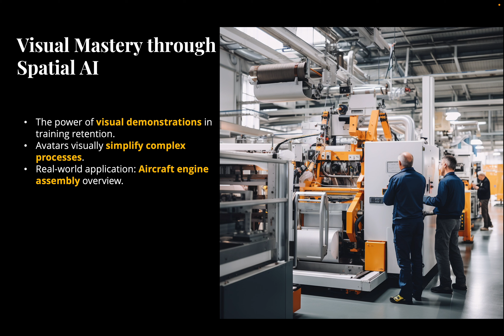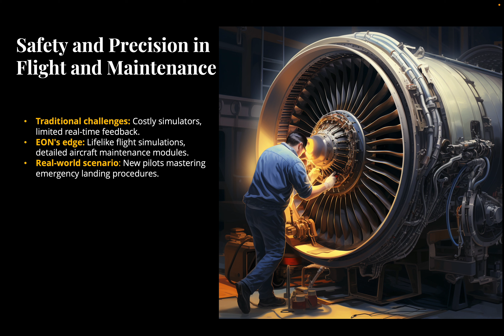EON Training Assistant: Setting new benchmarks in immersive and intuitive Training.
SEE: An avatar-guided visual and auditory tour showing of each step of the tasks.
DO: Hands-on practice with real-time avatar feedback.
EVALUATE: Comprehensive, AI-driven assessment and certification.